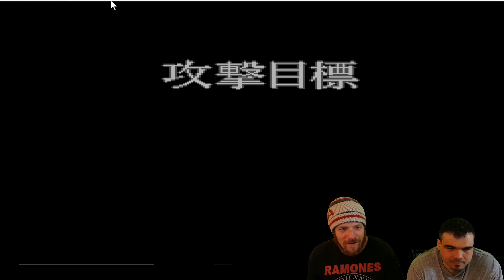2 Vieux Gamers - Jouent A 1943 PC Engine ( Classic Games)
2 Vieux Gamers Jouent A 1943 (Complet)

Jeux Video